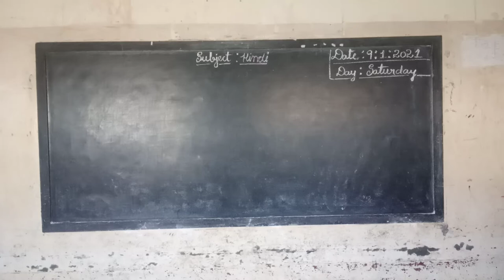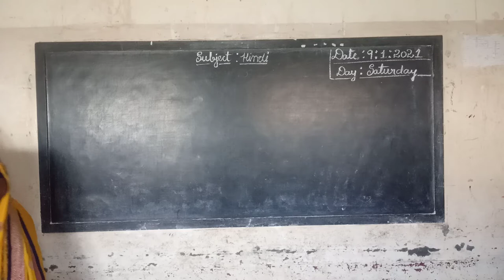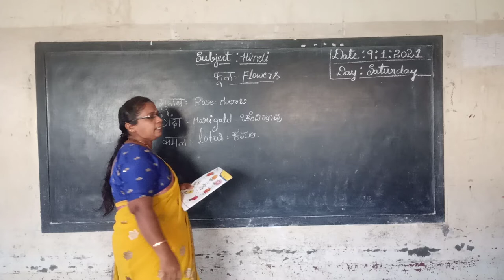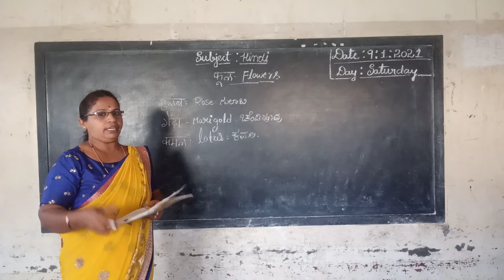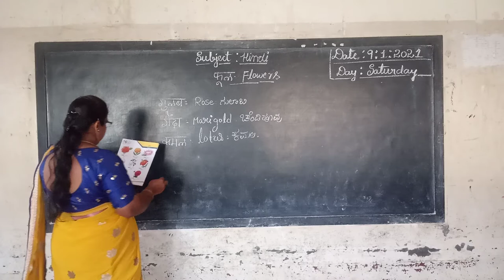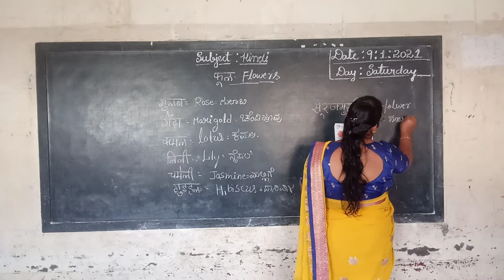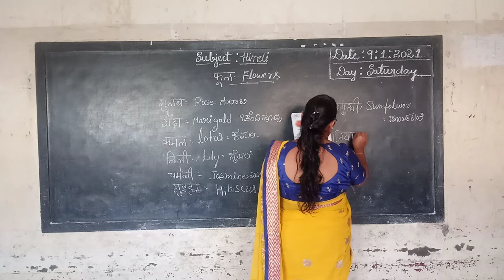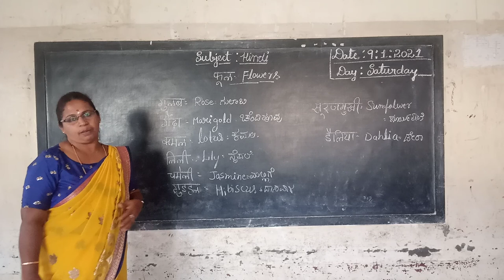1st Hindi Flowers class by Parvathi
1st Hindi Flowers class by Parvathi